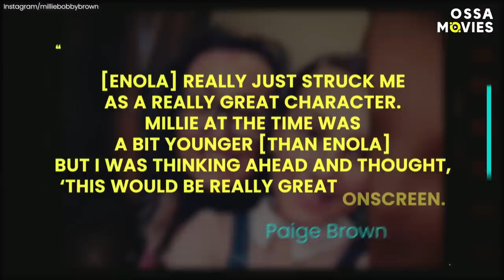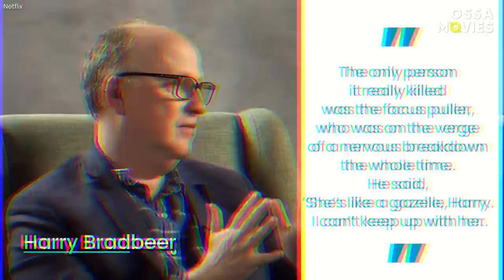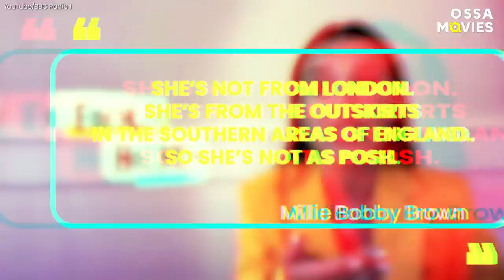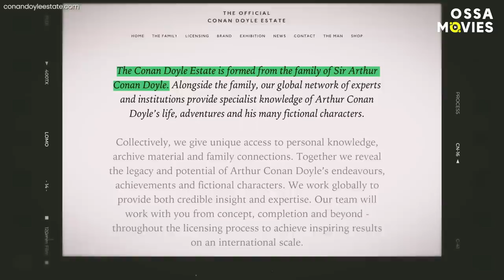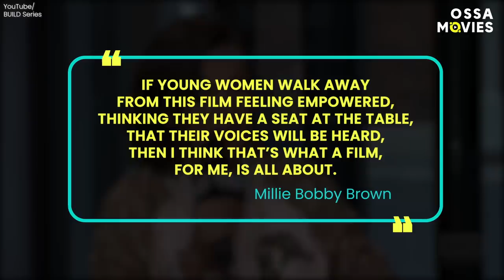Enola Holmes: Uncovering All the Hidden Secrets |🍿OSSA Movies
What did Millie Bobby Brown have to change for the Enola Holmes movie? Why is Sherlock Holmes involved in a massive lawsuit? And which Enola Holmes interview revealed how Millie truly felt about the Netflix film?

Starring the Stranger Things star as well as Henry Cavill and Sam Claflin, Enola Holmes is inspired by the popular book series that imagines the life of Sherlock's siter, Enola. As Enola Holmes Millie Bobby Brown has branched out and established herself as not only a TV star but also a leading lady in film.

Released on Neflix Enola Holmes has all the potential to become a franchise, with numerous movies and potentially other spinoffs. There's no doubt this is due to the talent of the actress as the character. Could the Millie Bobby Brown Enola Holmes connection become bigger than the actress' association to Eleven on Stranger Things?

Here are the hidden behind-the-scenes secrets of Enola Holmes explained. Let us know what you think of this Enola Holmes Netflix partnership in the comments section below.